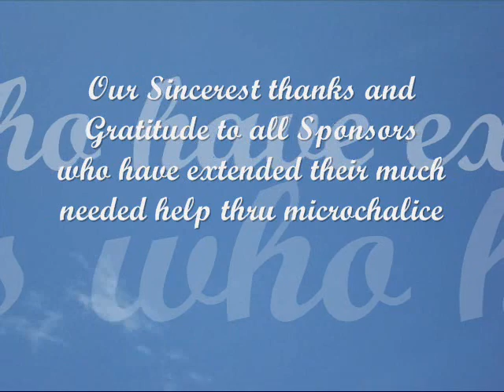MC cebu city